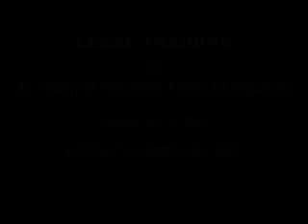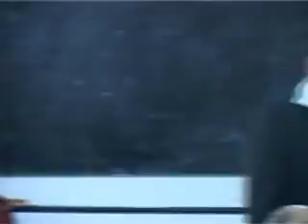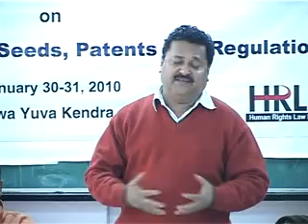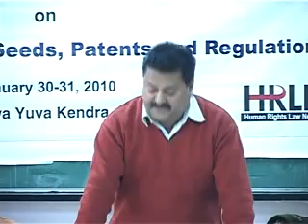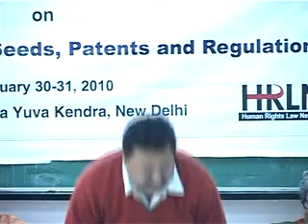Legal Training on Bio Safety, GM food, seed foods, Patents & regulations Jan 30-31 2010 Part 14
A two day Legal Training on Bio Safety, GM food, seed foods, Patents & regulations from Jan 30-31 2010 has been organised by Human Rights Law Network at Vishwa Yuva Kendra in New Delhi. Many lawyers and activists come across from different parts of states of India.